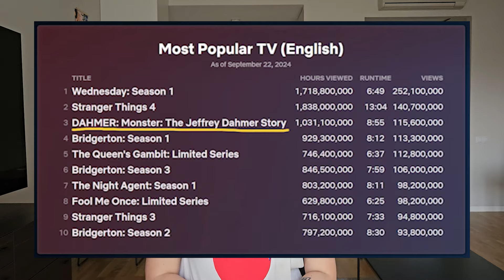Monsters: The Lyle and Erik Menendez Story Dizi İncelemesi | Gerçek Canavar Kim?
"Monster" antoloji serisinin yeni sezonu yine büyük tartışmalarla karşımızda. Jeffrey Dahmer dizisinin büyük başarısı ardından Ryan Murphy bu sefer ebeveynleri José ve Kitty Menendez'i katletmekten hüküm giyen iki erkek kardeşin yani Lyle ve Erik Menendez kardeşlerin hikayesini ekranlara taşıdı. Biz de bugün, geçtiğimiz hafta Netflix’te yayınlanan Monsters: The Lyle and Erik Menendez Story dizisi hakkında konuşacağız.

00:00 Giriş
01:40 Olayın Detayları
04:08 Dizi Nasıl Olmuş?
10:00 Dava ve Menendez Kardeşlerle İlgili Düşüncelerim